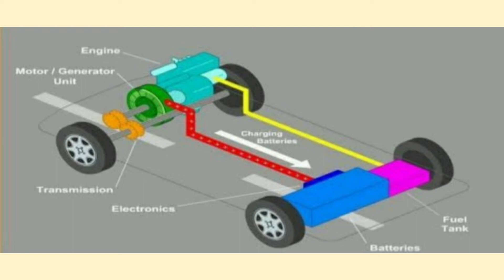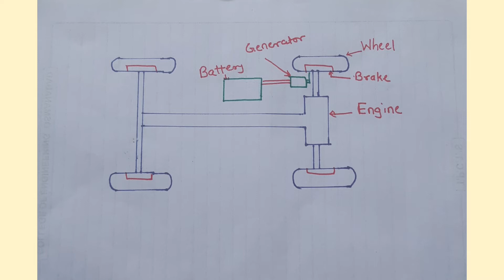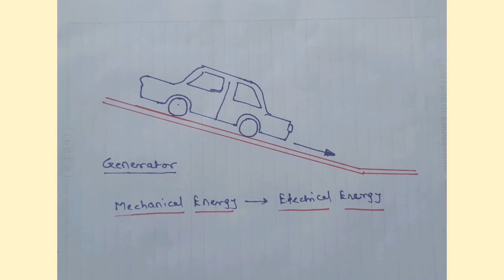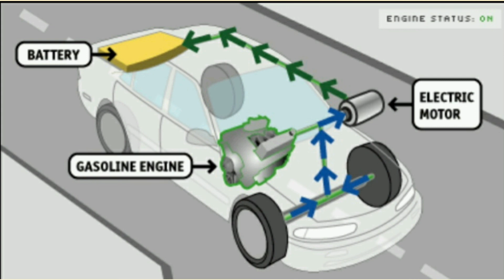Regenerative braking system in hindi